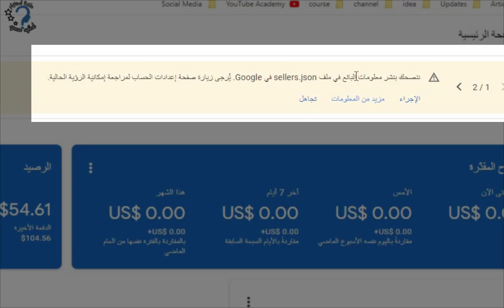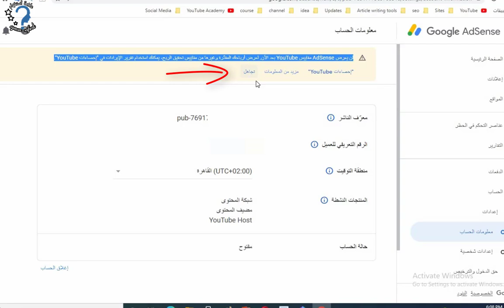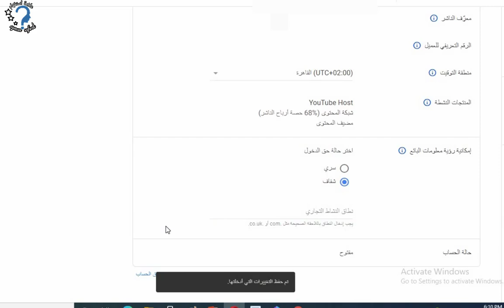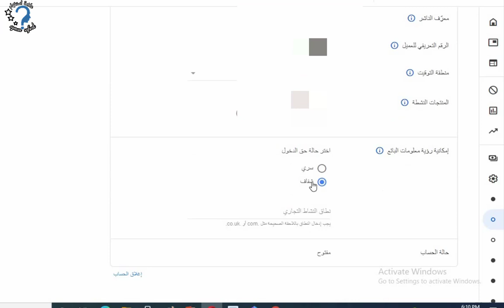تحديث جوجل ادسنس | توفير معلومات البائع باستخدام sellers.json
ما معنى رسالة ادسنس  ننصحك بنشر معلومات البائع في ملف sellers.json في Google. يُرجى زيارة صفحة إعدادات الحساب لمراجعة إمكانية الرؤية الحالية. ماذا نفعل فى حالة اذا كان حساب الادسنس الخاص بنا مرتبط بقناة يوتيوب وماذا نفعل اذا كان حساب الادسنس مرتبط بمدونة ، وهذا ضمن تحديثات جوجل ادسنس المستمرة  .